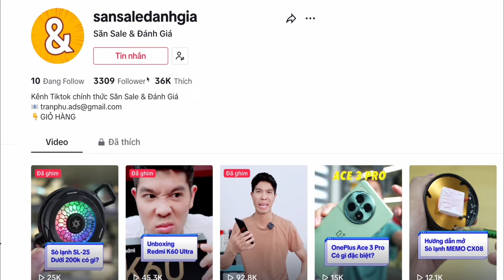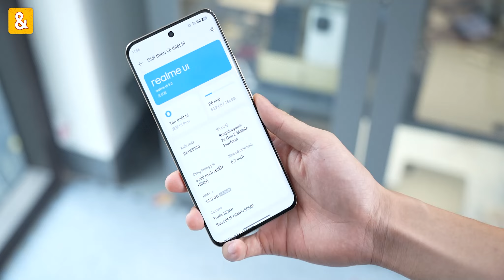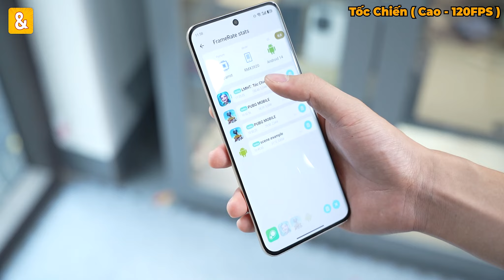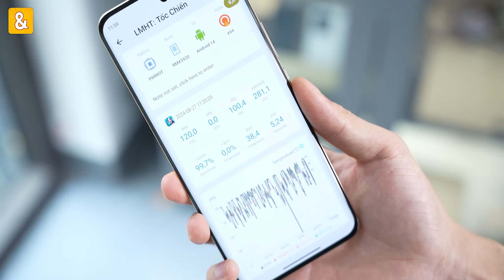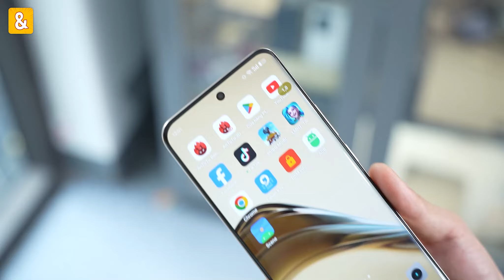Đánh giá hiệu năng Realme 13 Pro Plus: Snapdragon 7S Gen 2 Thực chiến Pubg Mobile, Tốc chiến lạ lắm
Đánh giá hiệu năng Realme 13 Pro Plus 5G: Snapdragon 7S Gen 2 Thực chiến Pubg Mobile, Tốc chiến lạ lắm

Các bạn có thể thua nhanh tới các đoạn sau:
0:00 Đánh giá hiệu năng Realme 13 Pro Plus: Snapdragon 7S Gen 2 Thực chiến Pubg Mobile, Tốc chiến lạ lắm
0:25 Thông Tin Realme 13 Pro Plus
1:40 Test Game PUBG Mobile Realme 13 Pro Plus
2:23 Test Game LMHT Tốc Chiến Realme 13 Pro Plus
3:14 Tổng Kết